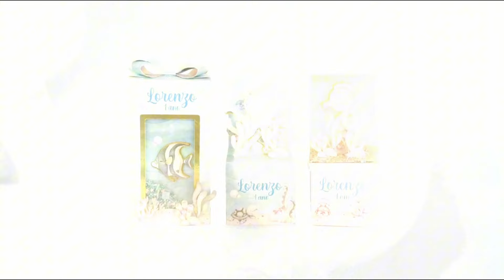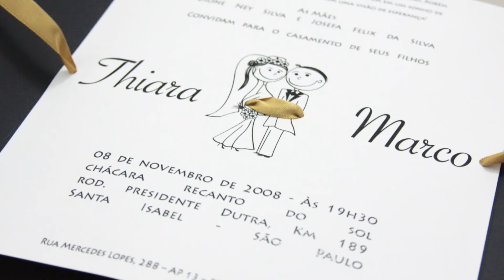THIARA NEY - PODCAST PAPO SILHOUETTE #1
Olá, Sil Lover! Seja bem-vindo ao primeiro episódio do Papo Silhouette, o podcast ideal para o seu mundo craft!

O Papo Silhouette é o podcast perfeito para você conhecer um pouco mais sobre o empreendedorismo e a vida pessoal das especialistas em Silhouette que você tanto admira.

Nesse primeiro episódio, você vai conhecer um pouco mais sobre quem é a Thiara Ney, como ela chegou até aqui e como conseguiu transformar o seu pequeno negócio criativo em um empreendimento muito lucrativo!

Com uma abordagem descontraída e cheia de criatividade, a nossa anfitriã Natália Moura entrevista grandes nomes do mercado, discute oportunidades, crescimento e dar várias dicas de empreededorismo para quem tem um negócio criativo.

Se você ama o universo Silhouette e quer se inspirar para alavancar o seu negócio craft, o podcast Papo Silhouette é para você!

🔔 Novos episódios estão por vir! Fique ligado!

APROVEITE O CUPOM ESPECIAL DO PODCAST PARA GARANTIR R$ 100,00 DE DESCONTO NAS SILHOUETTES: CAMEO 5, PORTRAIT 4 E CURIO 2.
Acesse a nossa loja e use o CUPOM: PODSIL no carrinho da sua compra!

Um beijo e até o próximo episódio!